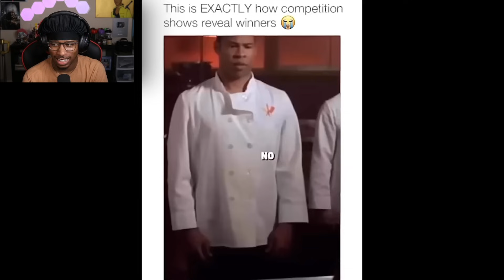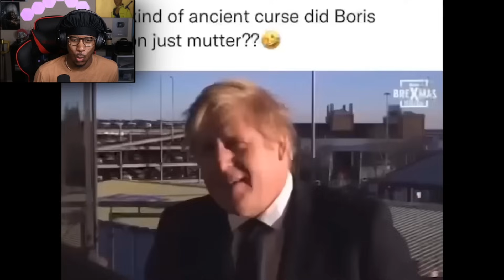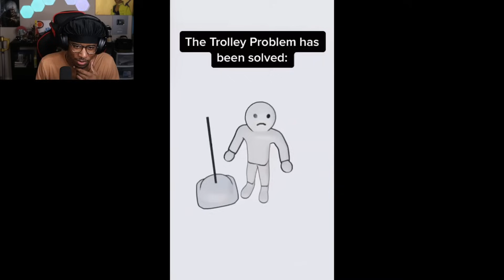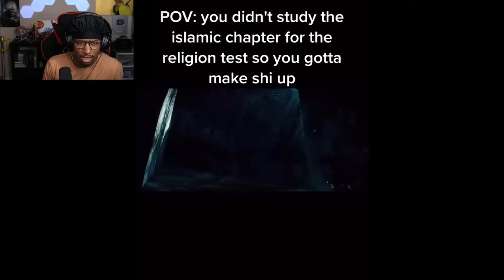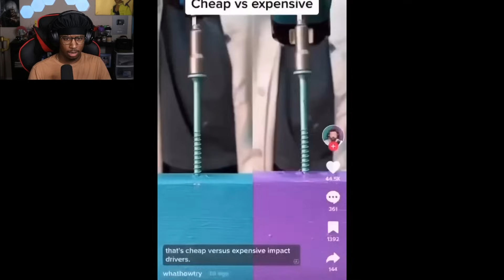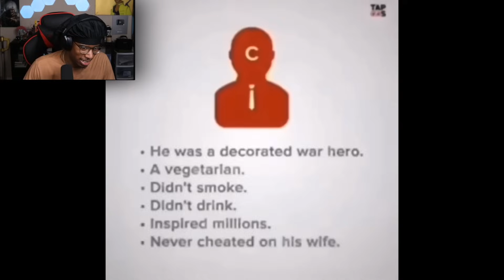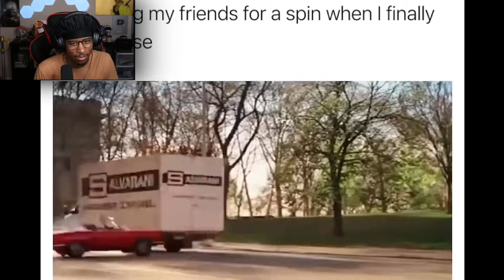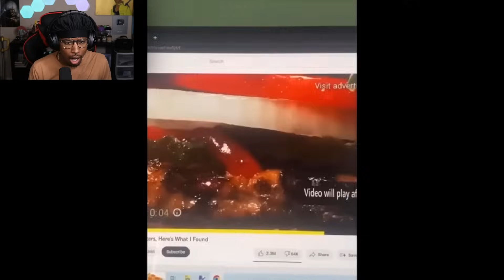MOST OFFENSIVE INTERNET MEMES! 😂 [#2]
🕇🌐☆TrueGawd☆🌐🕇
★ Original Video -
COMMENT YOUR FAVORITE PART OF THIS VIDEO! :)

Thumbnail by: Twitter.com/sidyzq